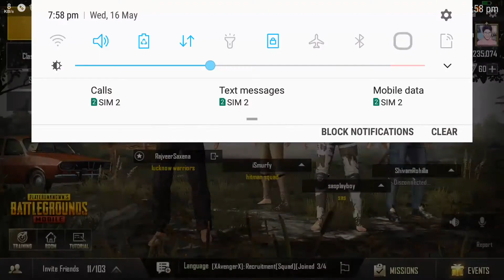BMG CHANNEL!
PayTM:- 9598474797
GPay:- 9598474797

1. No profanity pleas
2. Please do not type in all caps or use excessive emojis.
3. Please be respectful to everyone in the chat.
4. Please do not yell at the Nightbot, OR MODS. Doing so will result in timeouts.
5. Please no politics or religion.
6. No hate speech (racism, homophobia, etc)

➤PC Specs:-
Motherboard: Gigabyte D250M
Ram: 16 GB - Corsair Vengeance DDR4 8*2 = 16GB
Graphic Card: 6 GB - Nvidia INNO 3D 1060 6GB Max Reso 2K
Processor: Intel i7 - 7700 Windows 10 64bit
SSD: WD 120 GB
HDD: 2TB
PSU: Corsair V650